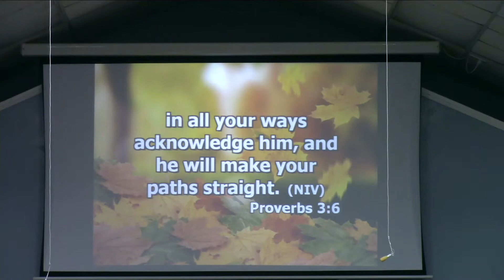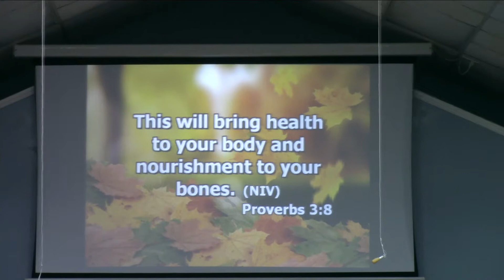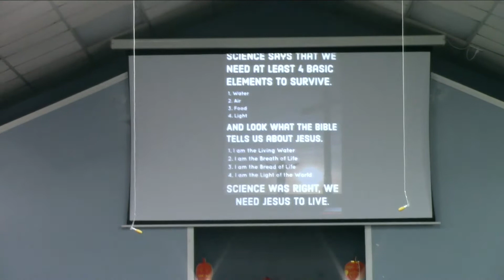Missouri City Baptist Church - November 21, 2021 Sunday Service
Sermon Topic:  Wait on the Lord (Isaiah 40:31)

As long as we live, we will have to wait on the Lord. How do we handle these experiences when we have to wait on the Lord?  Waiting on the Lord suggests: not merely killing time, but a life of confident expectations and hope.  Points of focus
1) Depend completely on Him
2) Be eager and enthusiastic and allow the Lord to determine and decide details.
3) Be willing to acknowledge and recognize there is no other help, but the Lord's help.

We must recognize we are help we are helpless until God gives His help.  We must always realize God acts in His own time, for our good, benefit, and on our behalf.  Keep waiting on the Lord because He able to make your paths straight above all you could ever imagine.  Wait on the Lord.